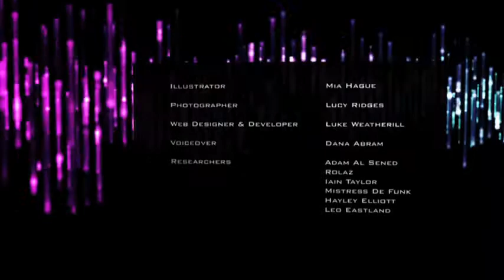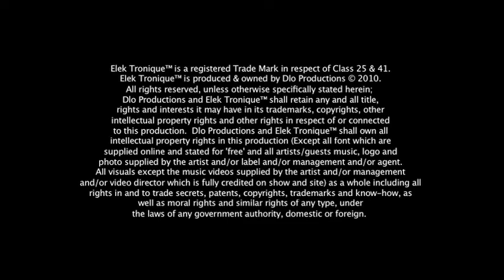Elek 008: Simian Mobile Disco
Elek Tronique™ with Simian Mobile Disco

Presenter: Iain Taylor

Rolaz
Leo Eastland

1st Assistant Director Leo Eastland
2nd Assistant Director Rory O'Neill

Presenters Rolaz
Iain Taylor
Mistress De Funk
Hayley Elliott

Leo Eastland
Rory O'Neill
Howard Lee
Lewis Crowe

James Montrose
Jon Boda
Emily

Rolaz
Iain Taylor
Mistress De Funk
Hayley Elliott
Leo Eastland

elektronique.tv